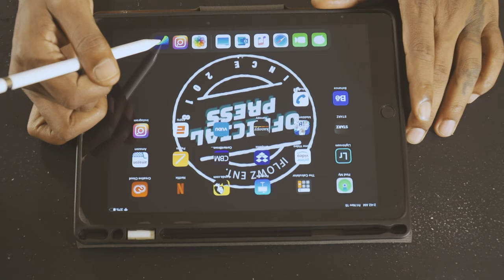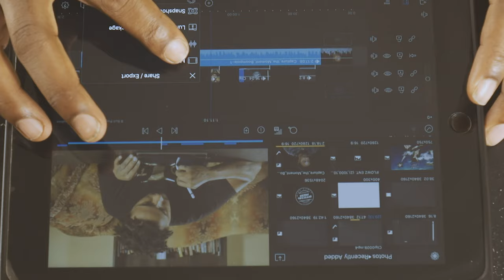CAPTURE THE MOMENT: DOCUMENTARY BY IFLOWZ ENT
Filmmaker/Rapper/Entertainer Kalique McMillian sit's down to talk about finding his passion in Filmmaking and what steps he took to fulfill his dream.

Created and Produced: IFLOWZ ENT.
Ex. Producer: Full Sail University

Label: IFLOWZ ENT.

Full Sail University Dec. 2019